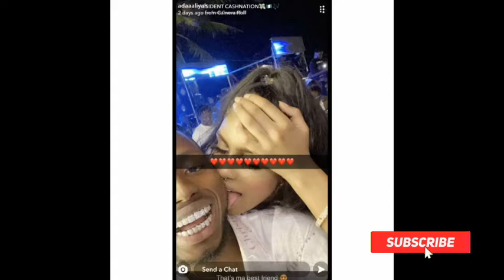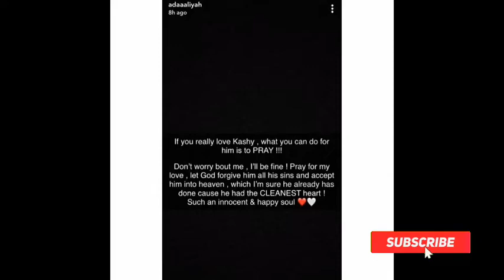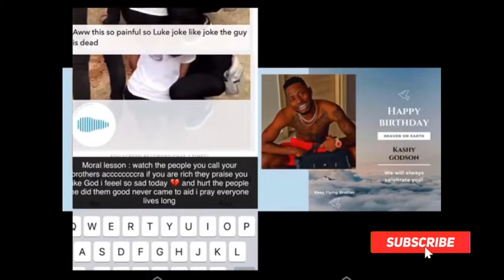Barry jhay record label boss finally buried in Ghana